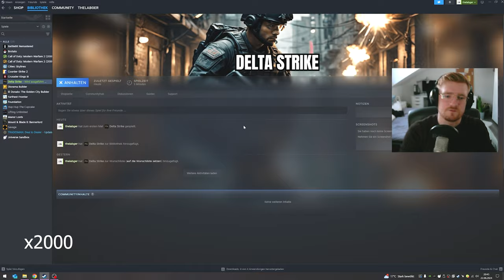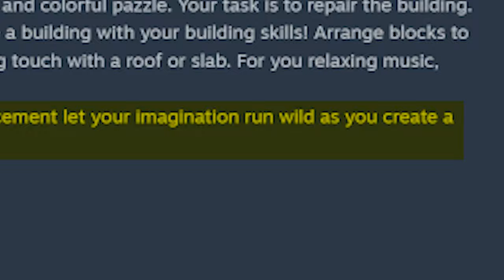WHAT A MESS!↘️ || Playing And Rating Indie Titles And New Releases #03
This part of playing and rating new releases and indie titles was a mess. Nothing really worked out here. But see yourself.

00:07 - Diorama Builder
00:47 - Delta Strike
01:04 - El Dorado
02:00 - Please Fix The Building

Thanks!